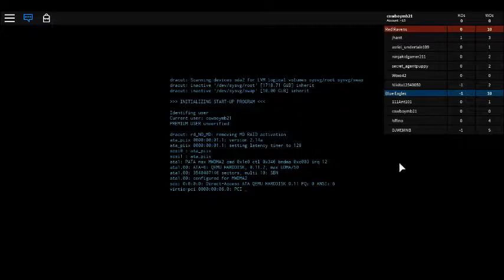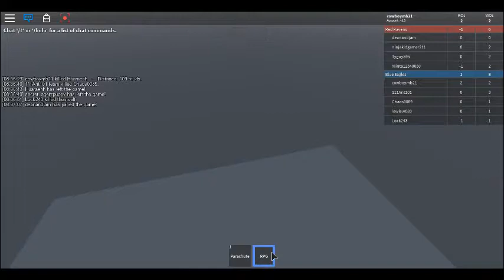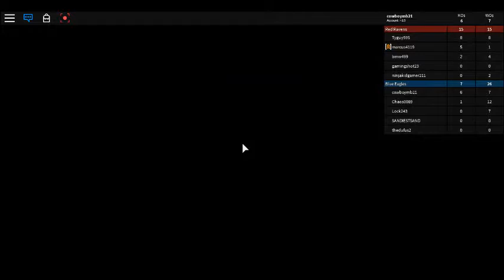jet wars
sorry mostly now some roblox videos will not have audio.